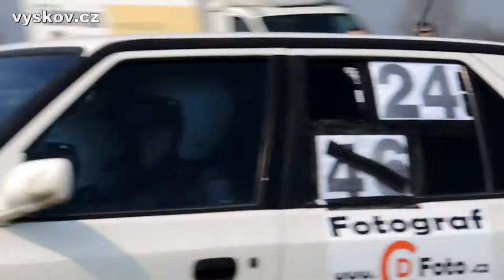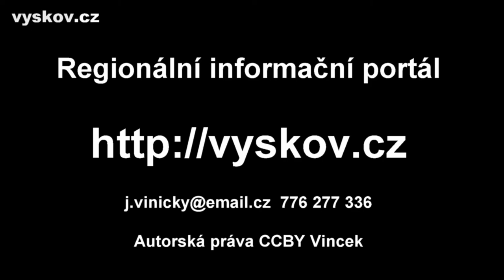Autoslalom Vyškov 2014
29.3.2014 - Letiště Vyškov